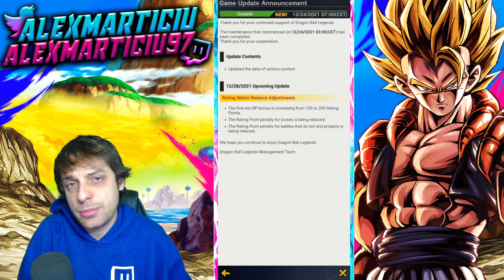¡NOTICIA SÚPER IMPORTANTE! CAMBIOS en el PVP DRAGON BALL LEGENDS